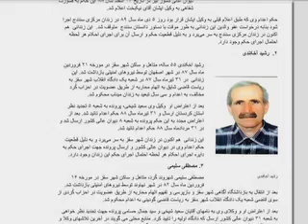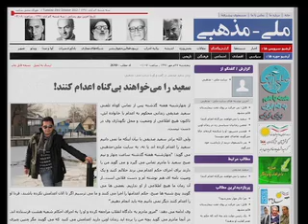احمد شهید: حکومت ایران دست از سرکوب شهروندانش بر نداشته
احمد شهید، گزارشگر ویژه حقوق بشر سازمان ملل در امور ایران، بار دیگر نسبت به نقض فاحش حقوق بشر در ایران اعتراض کرد. آقای شهید تاکنون سه  گزارش در مورد نقض حقوق بشر در ایران تهیه کرده است. در گزارش اخیر او بویژه به مساله افزایش اعدامها در ایران، نقض حقوق اقلیتهای قومی و مذهبی و وجود شکنجه و سرکوبهای سازمان یافته حکومتی اشاره شده است. گزارش از کوروش صحتی.